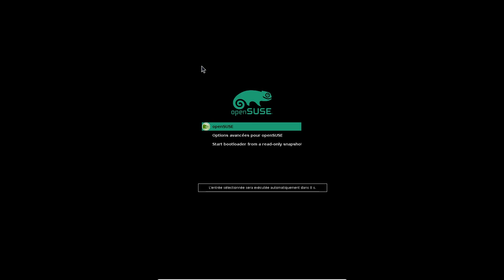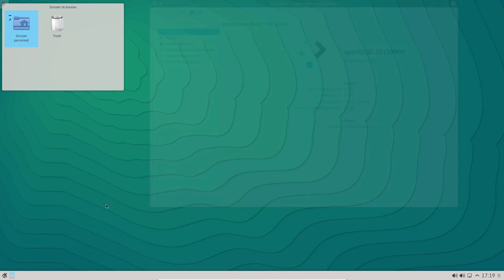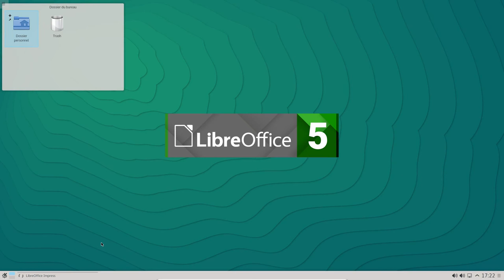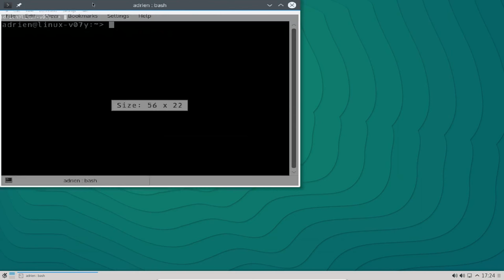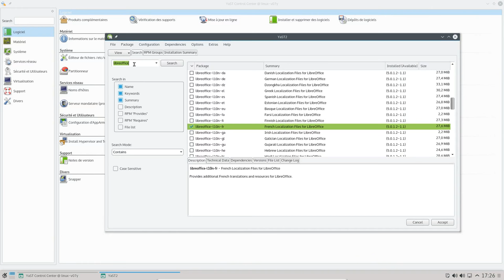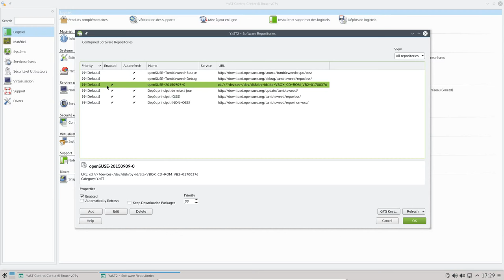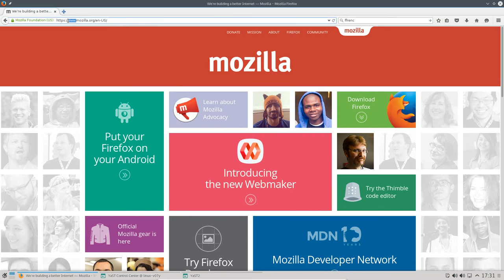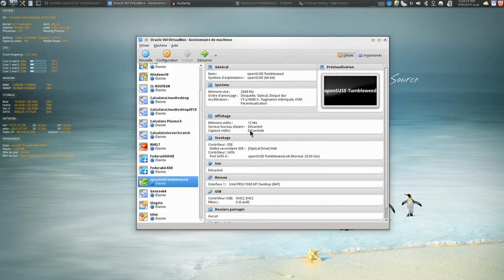OpenSUSE Tumbleweed, que donne cette Rolling Release ?